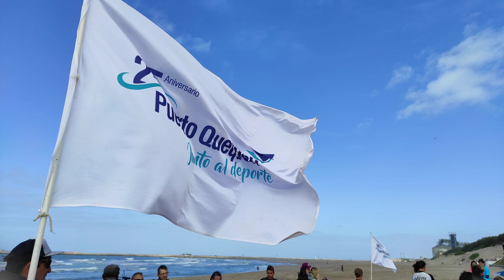Clase de surf adaptado en la playa de Quequén